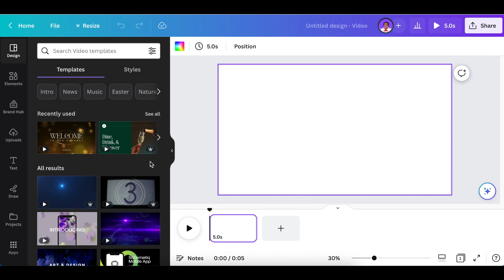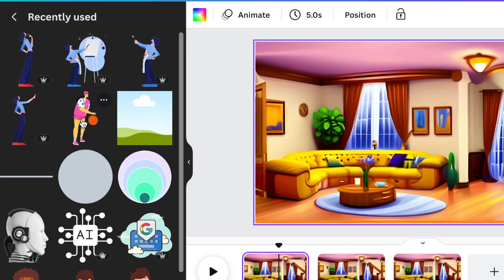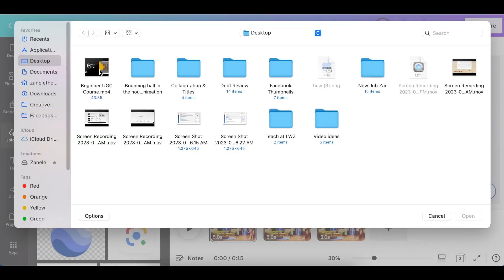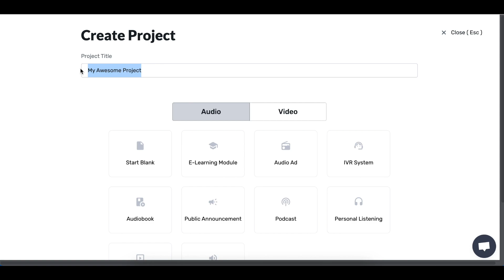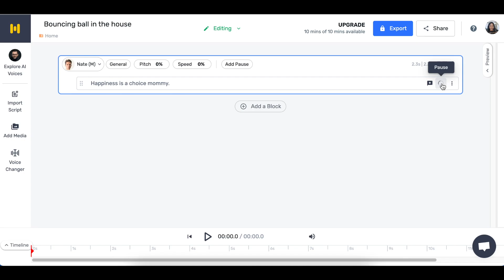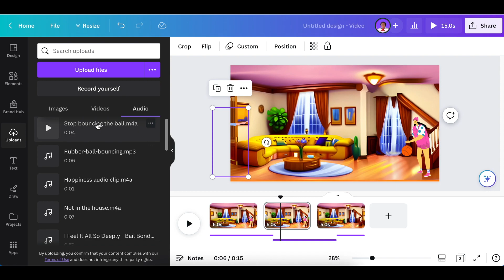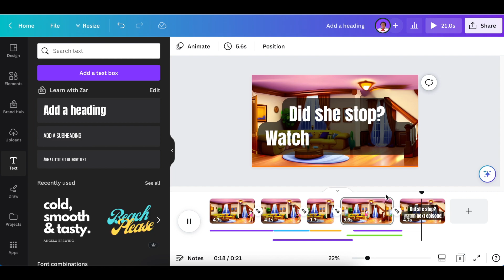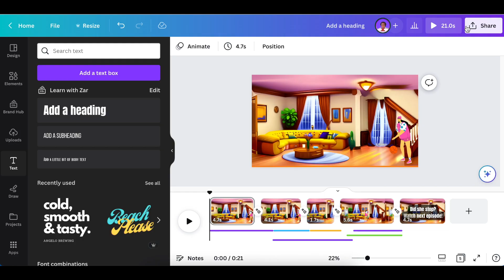Get your Canva Characters to TALK 🎵 by adding AUDIO - Websites Incl.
With this video, we learn how to add different audio to our animation on Canva.  We also learn different websites that will help with audio and editing video and audio.

The Click and Drag of an Element animation is available to Free and Pro users. Take note, though, that each animation can only be 10 seconds long at the maximum. A design can have a maximum of 50 animations created.

More animations and transitions are available to Canva Pro, Canva for Teams, Canva for Education, and Canva for Nonprofits users. They’re tagged with a 👑  icon from the options.

Timestamp:
00:00  Intro
00:18 Open a 1920 X 1080 landscape video blank canvas
00:30 Open Text to Image Tool to create the background
00:51 Add your background prompt
00:59 Select styles & size, press create
01:32 Look for character graphics under elements
01:53 Add/upload audio
02:30 Resources for audio - Voice Recorder
02:59 Free sound downloads
03:22 Text to audio 1st software
03:48 Text to audio 2nd software
04:21 Online video and audio editor - VEED
05:02 Adjusting and adding audio to the scene
05:40 Adding a second character to the scene with her audio
06:16 Adjust the animation, add transitions, etc.
06:41 Add the last scene for the audience to watch more
07:04 Watch your creation and download it

JOIN THE COMMUNITY OF CREATORS & SMALL BUSINESS OWNERS

Attribution: YouTube Audio Music